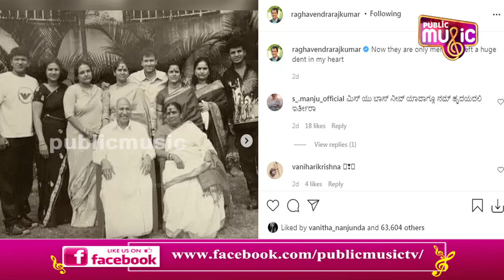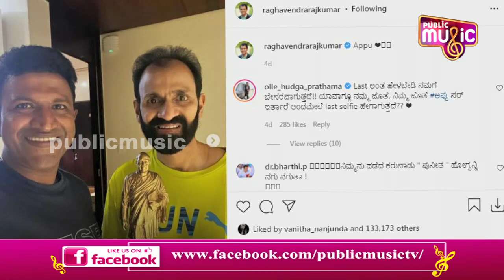Raghavendra Rajkumar & Shivarajkumar Shares Family Photos On Social Media